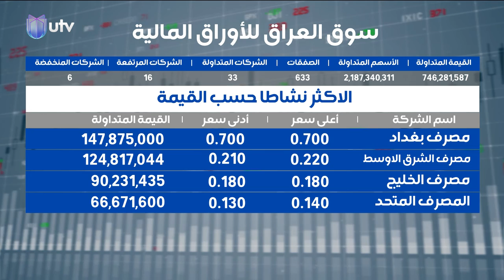أخبار بورصة بغداد ليوم 2021/03/09